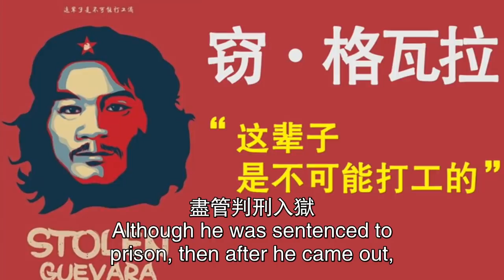假如全红婵没得冠军，她的愿望能实现吗？2021.08.07NO877#全红婵#跳水#奥运